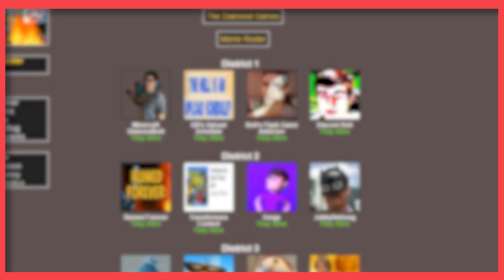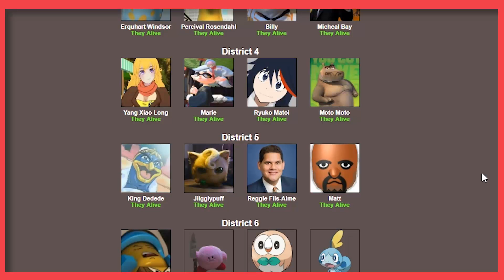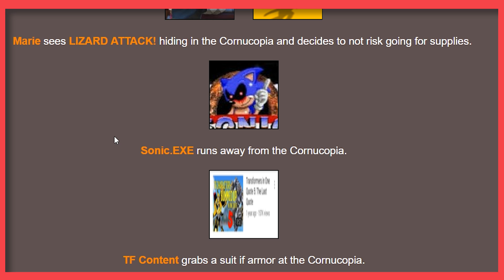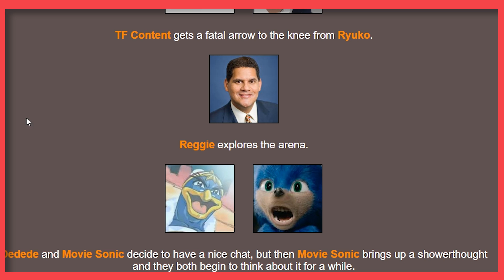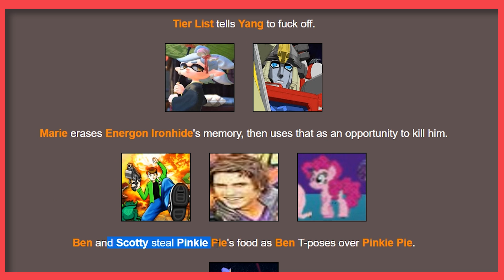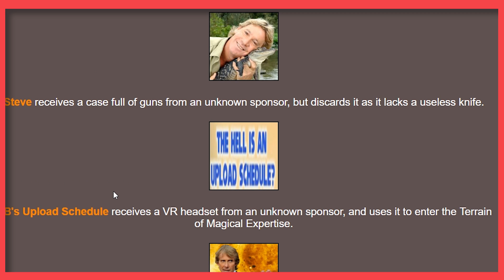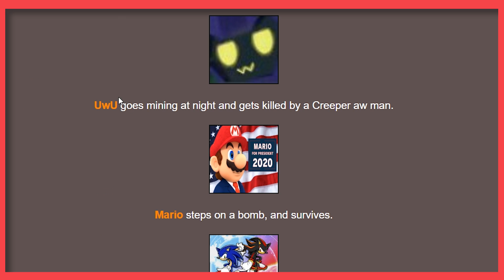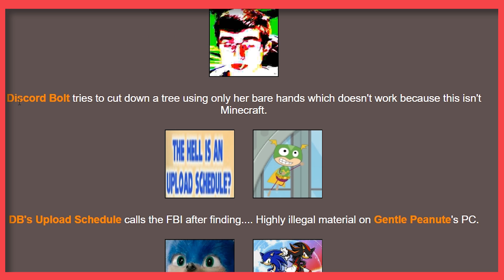HUNGER GAMES SIMULATOR! - #1 - Button Smashers!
Place your bets! We play the Discordbolt Hunger Games Simulator.